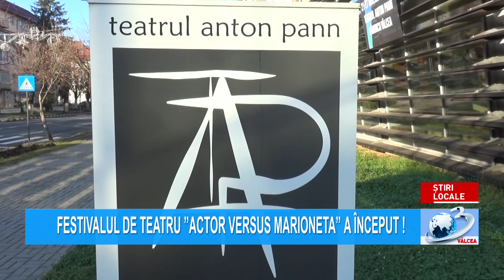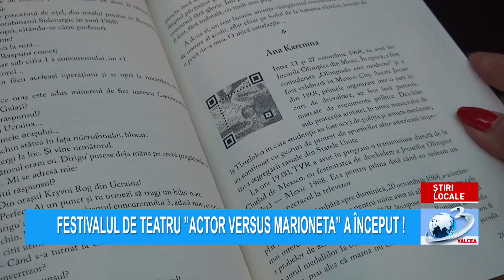FESTIVALUL DE TEATRU ”ACTOR VERSUS MARIONETA” A ÎNCEPUT !